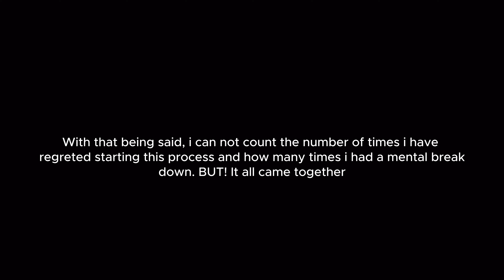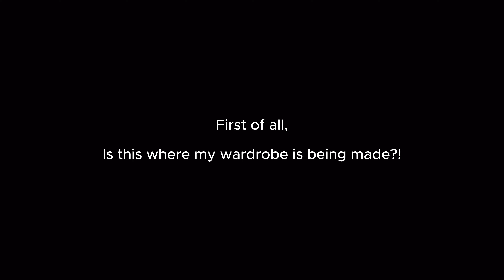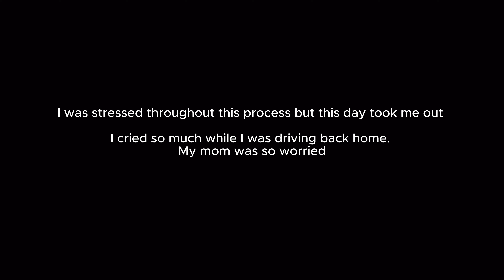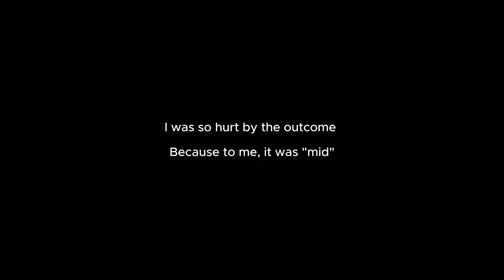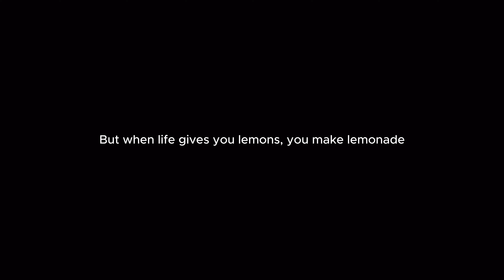Pinterest inspired bedroom and closet makeover. Minimalist and clean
Hi loves and welcome to another video
This week I’m taking you through the journey of transforming my bedroom and closet space into what it is now.
 It was not an easy process, it took me close to 5 months to get this done but I’m excited to share it with you.
Including all the ups and downs.

PLACES VISITED
Home 🤭

GEAR
DJI Osmo pocket 3 creator combo
iPhone 13
Handheld and standing tripods
Good lighting 😉

ABOUT
Ghanaian and Syrian
Height 5,6
Fair (on the lighter side of the brown spectrum)
Dark natural hair

  (visit for beaded bags and accessories)

share_id=RDQzRjg4REUtNDEzMy00QzNCLTgyMEMtNEJEOERGMkQ0Qjcz&locale=en_GH

Home renovations
Bedroom makeover
Closet clean out
Home makeover
Pinterest inspired bedroom makeover
Minimal
Minimalist